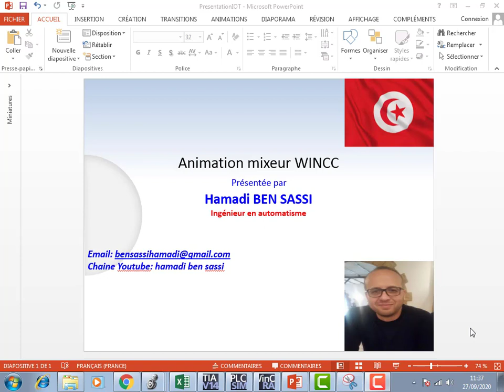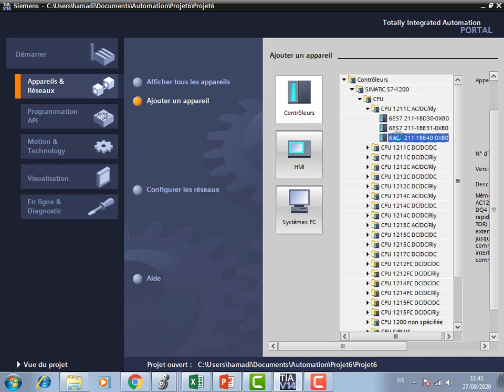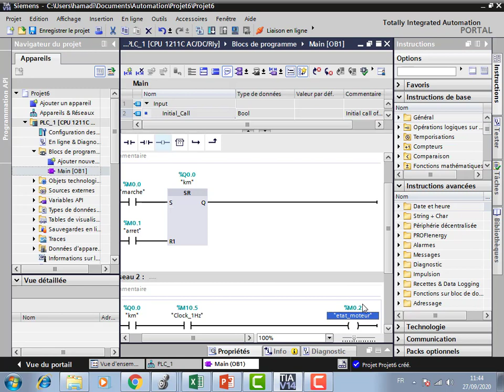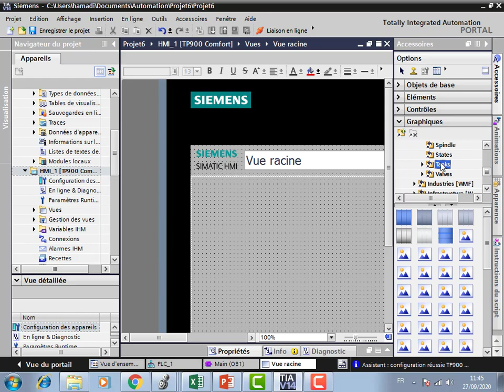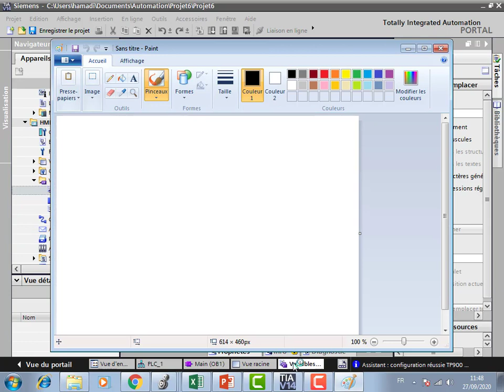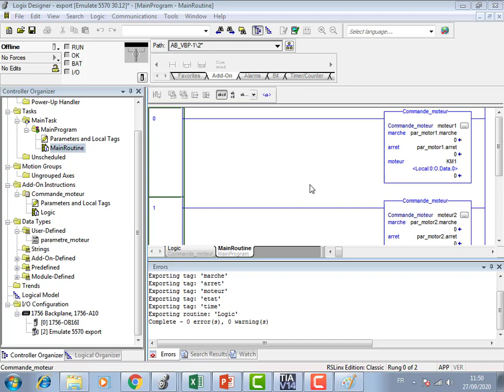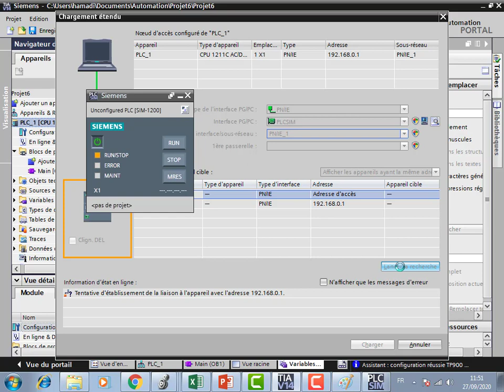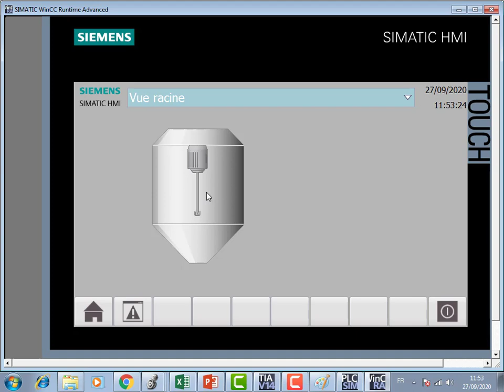TIA PORTAL: animation d'un mixeur avec WINCC